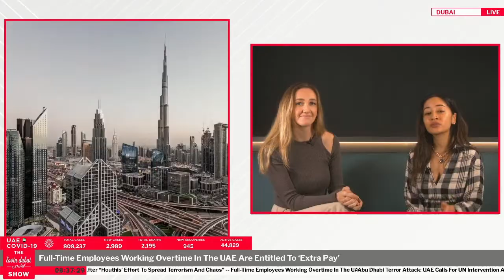Full-Time Employees Working Overtime In The UAE Are Entitled To ‘Extra Pay’